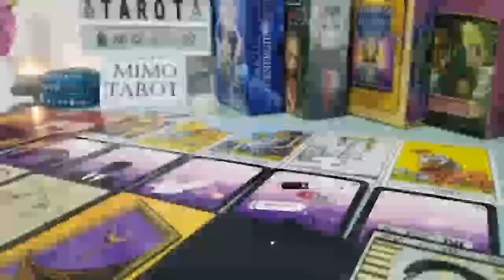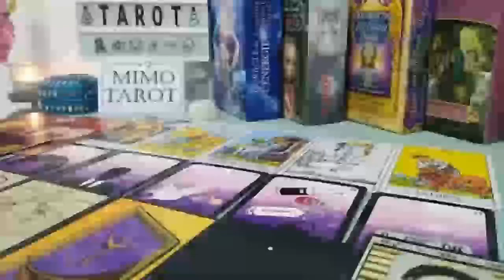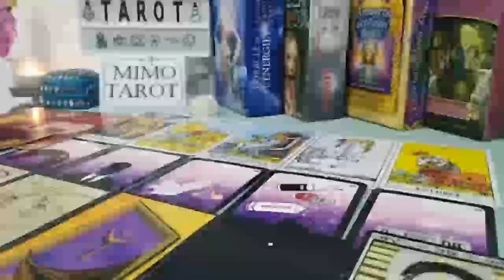CANCER TAROT LOVE READING, YOU REALLY NEED TO SEE THIS